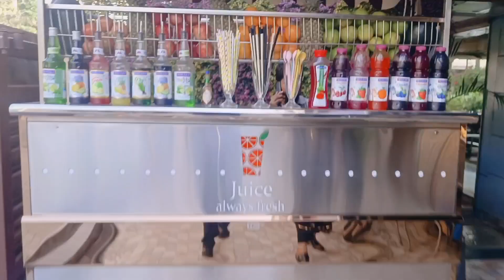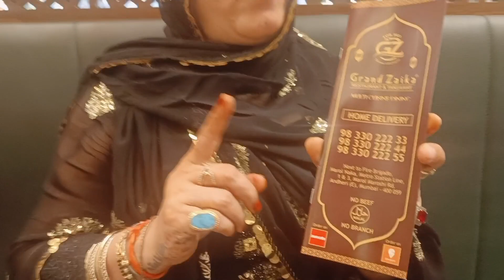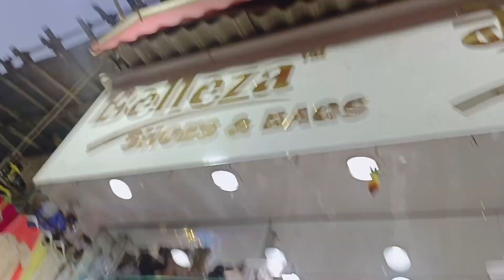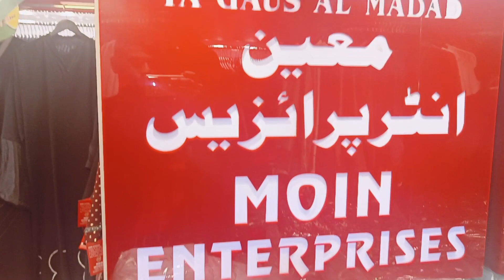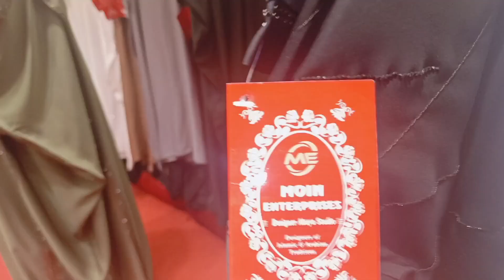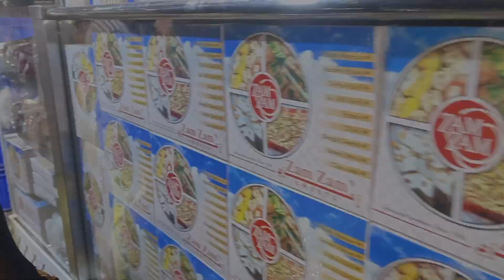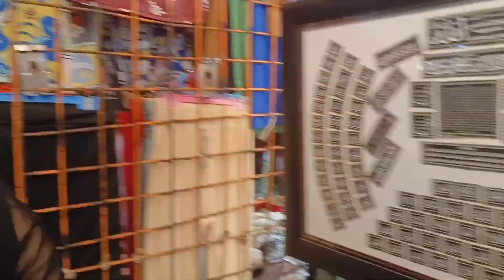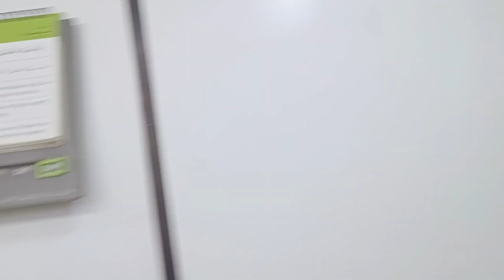Shopping time Bombay & Irla with family 🥰 /Mariyam Vlogs/Aaj hum shopping karne Gaye Bombay and Irla